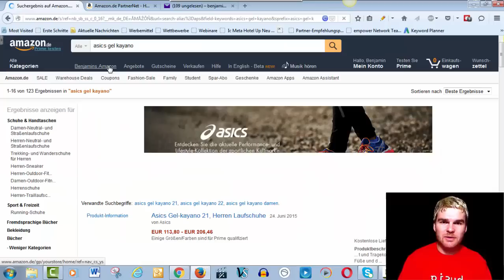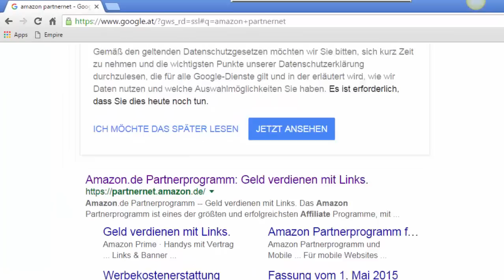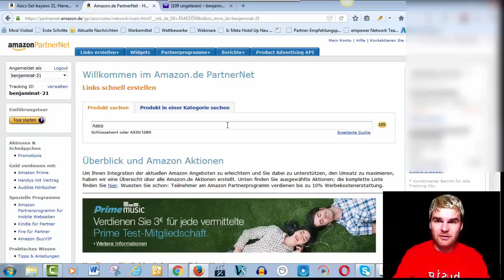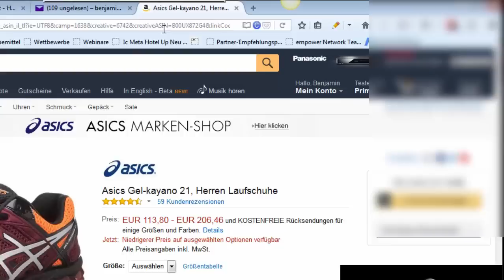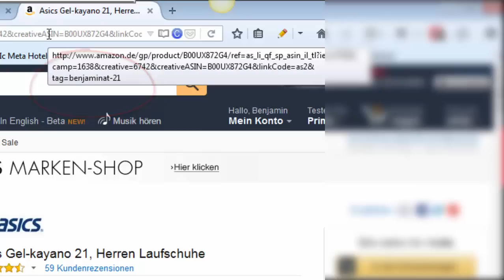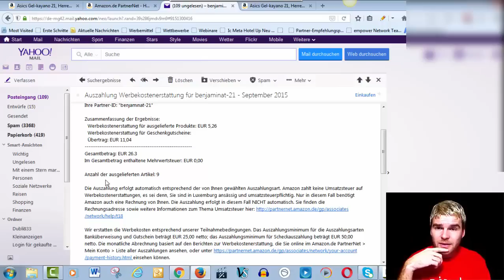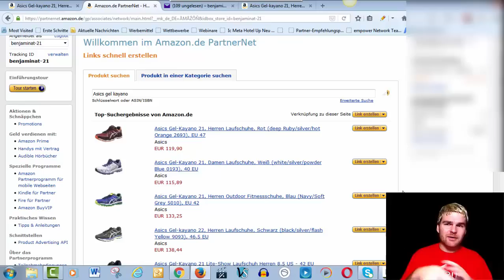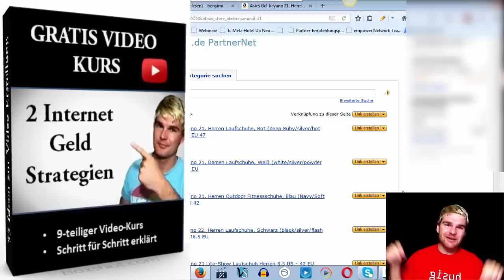Geld verdienen mit Amazon? Funktioniert Geld verdienen damit wirklich?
Geld verdienen mit Amazon? Funktioniert Geld verdienen wirklich?

Viele haben schon davon gehört dass man mit Amazon Geld verdienen kann. Die meisten haben auch schon das Wort Amazon Partnerschaft gehört. Die meisten glauben es sei eine Hexerei um mit der Seite Umsätze machen zu können.
Wie das Ganze tatsächlich funktioniert, dass wissen die wenigsten. Bevor sich die Meisten dazu überwinden können den ersten Schritt in diese Richtung zu machen, geben die schon wieder auf. So ist das von der Firma vorgesehen. Man muss zu zuerst auf der Parntnernet Seite eine Partnerschaft eingehen. Das funktioniert in wenigen Minuten. Dann kann man beim Partnerprogramm mitmachen und danach Geld mit Links nämlich mit den eigenen Links verdienen. So weit so gut. Dass sollte eigentlich jeder hinbekommen, dass er sich beim Amazon Partnerprogramm anmeldet. Aber wie verdient man nun Geld mit diesen Links? Das ist eine gute Frage. Weil dass eben ein Anfänger oder jemand der sich damit noch nie beschäftigt hat nicht weiß, habe ich einen kostenlosen Video Kurs erstellt, der genau zeigt, wie man mit diesen Amazon Affiliate Links Geld im Internet verdienen kann. Hier geht es zum Kurs